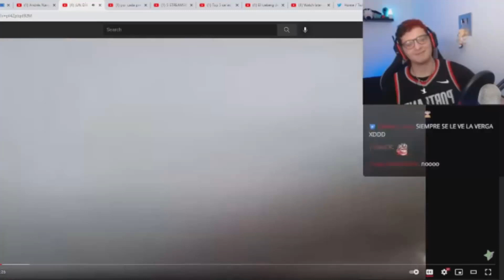No me importa verle la verg4 😈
*le ve la verga*